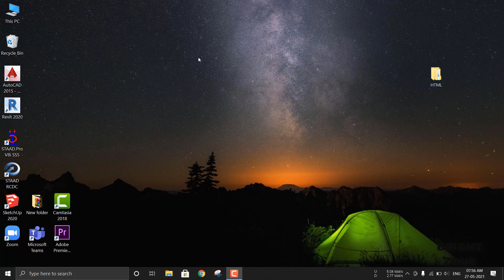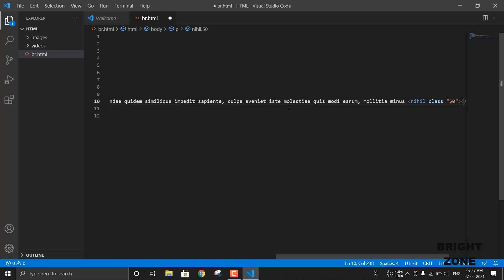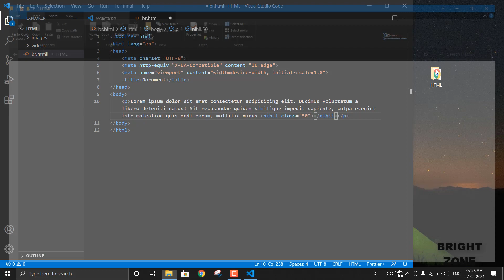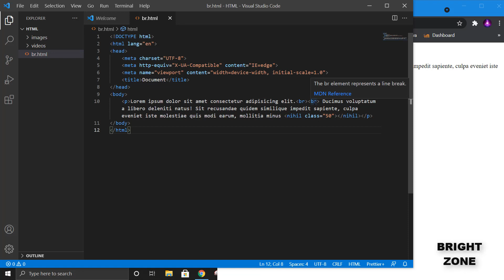br tag in HTML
In Hindi
How to break the line or how to cut the line by using br tag